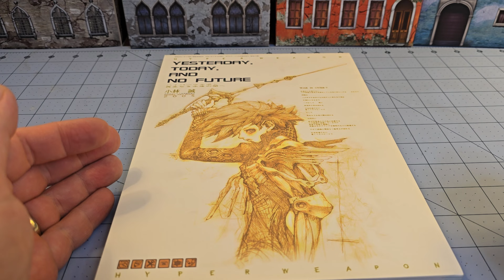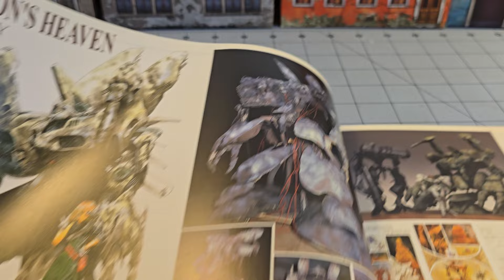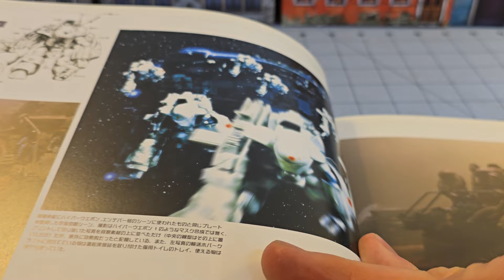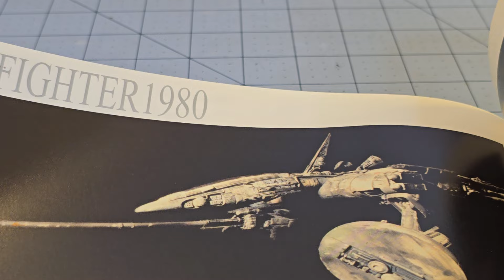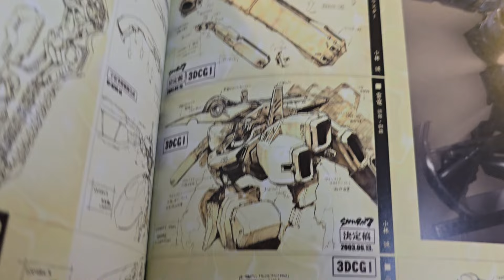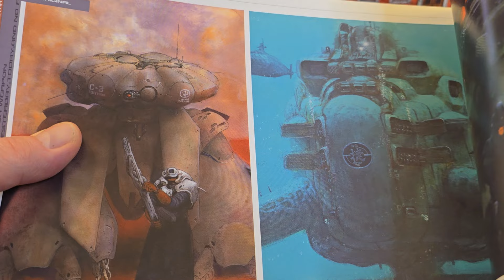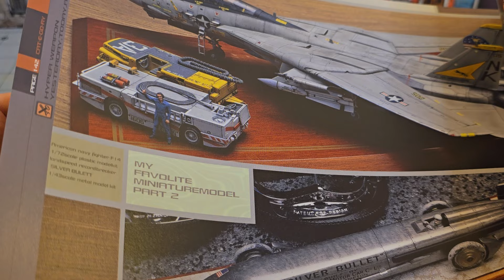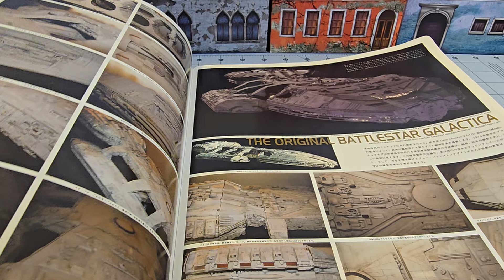Makoto Kobayashi's Hyper Weapons- 2005 & 2009!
Gundams! Yamato!  Gerry Anderon! Battlestar Galactica!  All in the same books!
One of those series of I forgot about, remembered, forgot about, and the next time it bubble up in my brain I made sure to write it down so I could find a reasonably priced copy.
The 2005 is my kind of book with it's everything but the kitchen sink approach.  There's just a ton of content, some of it in tiny little panels, some of it in huge double or triple page spreads.  And the whole thing is horizontal for some reason, while the other book I have is a completely different format- just because.
Lot of neat stuff to be seen in these paegs!